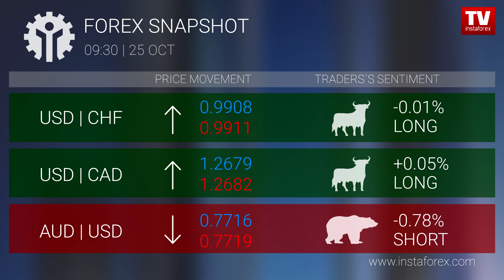Forex snapshot 09:30 (25.10.2017)